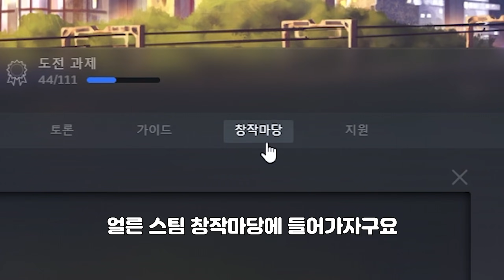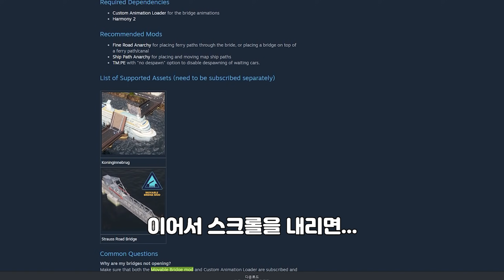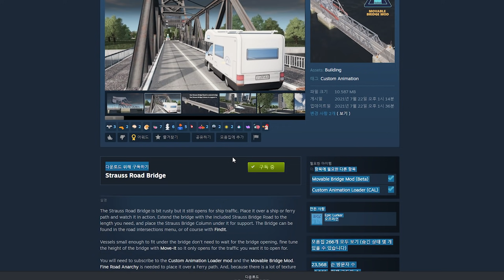런던다리는 무너졌냐? 도개교 모드 [Cities: Skylines | 시티즈 스카이라인, 도시건설게임]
경이로운 비주얼을 자랑하는 도개교 모드!
그걸로 끝이지만요.

스팀에 게임이 등록되어 있는
정품 게이머만 사용할 수 있는 특권, 창작마당!
번거로운 설치 과정 없이 구독 클릭 한 번으로 적용됩니다.

Cities: Skylines | 시티즈 스카이라인
스팀 기준 시티즈만 1459시간째

영상에 사용된 모드

1. 도개교 모드
Movable Bridge Mod (Beta)
창작마당 링크 :

2. CAL 모드
Custom Animation Loader (CAL)
창작마당 링크 :

3. 하모니
Harmony 2.0.4-4 (Mod Dependency)
창작마당 링크 :

4. 대형 도개교
Koninginnebrug
창작마당 링크 :

5. 소형 도개교
Strauss Road Bridge
창작마당 링크 :

사용된 음악(순서대로)
United States Army Herald Trumpets 의 Call to Statesmanship
Quincas Moreira 의 Robot Boogie
Quincas Moreira 의 Summer Shower
Doug Maxwell/ Zac Zinger 의 Minyo San Kyoku

타임스탬프
0:00 인트로
0:40 스팀 창작마당에서 구독하기
2:28 게임 안에서 모드 활성화하기
3:00 도개교의 필요성
3:29 어떻게 지으면 돼요?
4:20 소형 도개교 설치완료
5:26 도개교가 작동을 안하는 경우
5:35 대형 도개교 설치하기
5:50 대형 도개교 설치완료
6:34 도개교는 교통체증을 부른다!
7:21 아웃트로

컴퓨터 사양
CPU : AMD R7 3700X
M/B : MSI B450 Gaming Pro Carbon AC
VGA : ASUS KO GeForce RTX 3070 O8G GAMING OC D6 8GB
RAM : Samsung DDR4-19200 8GB x 4
PSU : FSP Hydro GE 650W WHITE 80PLUS GOLD
SSD : Samsung PM 981 1TB
HDD : WD BLUE HDD 3.5 1TB